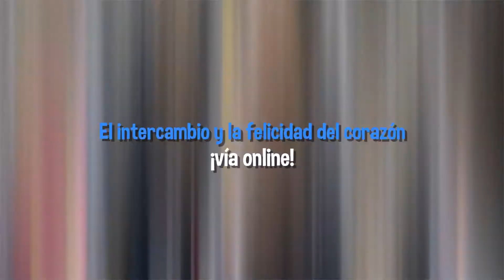IYF World Camp 2021 Online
🎉✨ ＩＹＦ Ｗｏｒｌｄ Ｃａｍｐ ２０２１✨🎉
🌎 ᴇʟ ᴍᴜɴᴅᴏ ᴄᴏɴᴇᴄᴛᴀᴅᴏ🔌🙌 Del 15 al 18  de julio
🔌Conéctate y diviértete viviendo una EXPERIENCIA INOLVIDABLE junto a IYF
📌Trasmisión por Facebook live: IYF Latinoamérica - Oficial